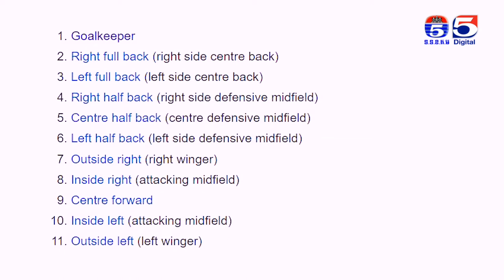កីឡាករ ភួង សុខសាណា៖ ទោះពាក់អាវលេខ៧មែន ប៉ុន្តែមិនដែលមានសំពាធឡើយ